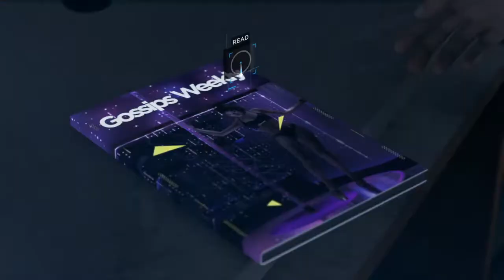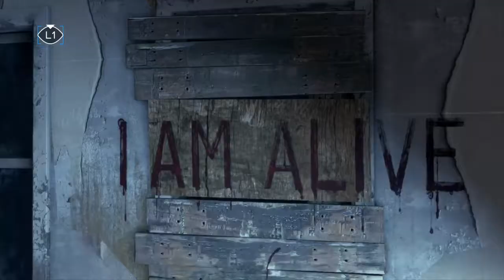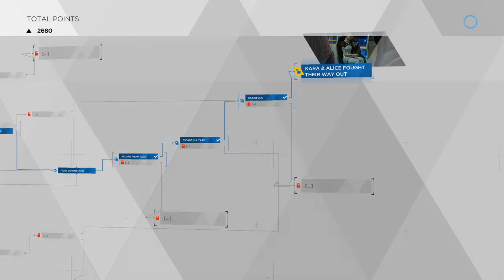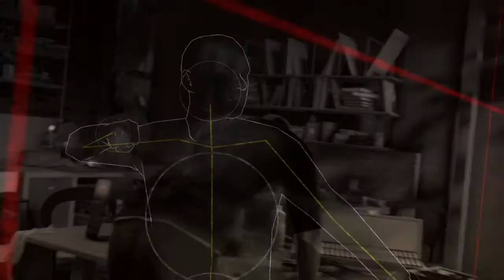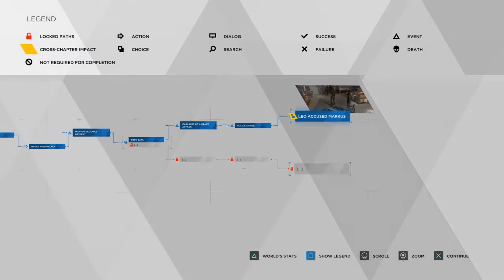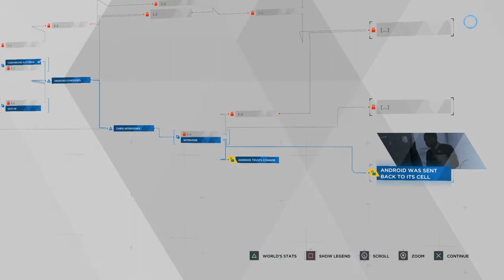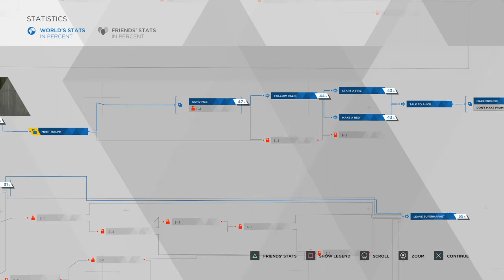BAD THINGS ARE HAPPENING! | Detroit: Become Human™ Episode 2